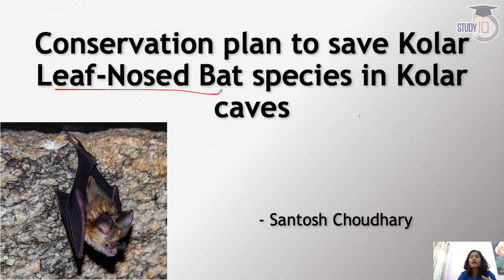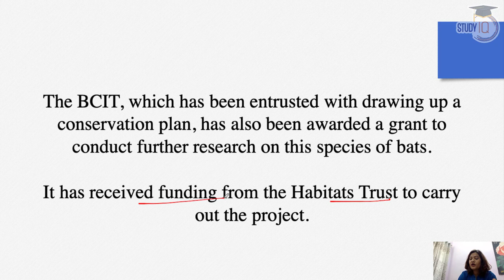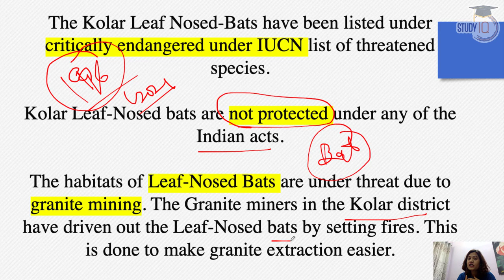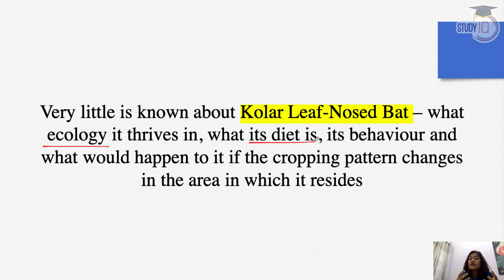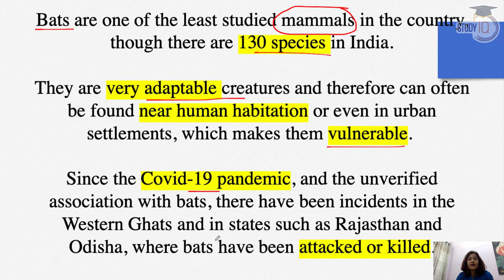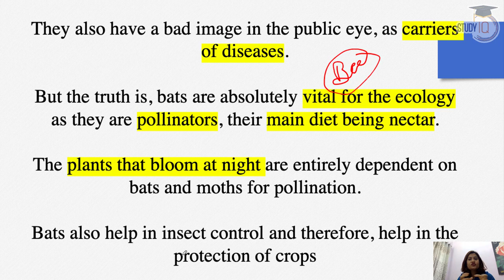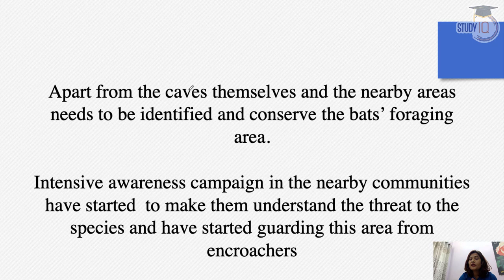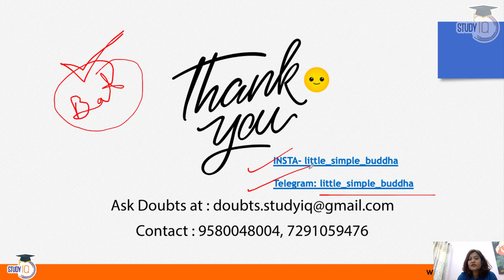Conservation of Kolar Leaf Nosed Bat species - Facts about Kolar Cave Bat species